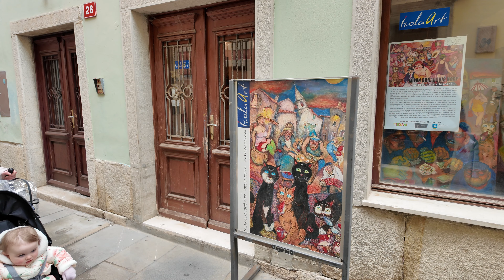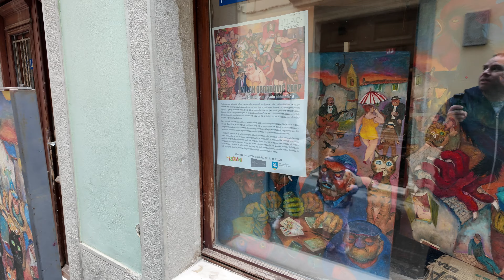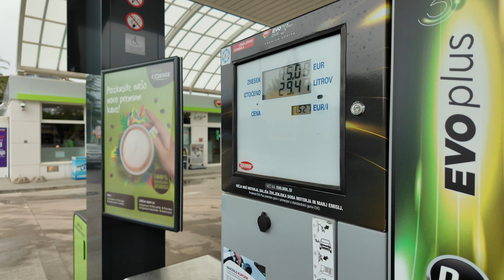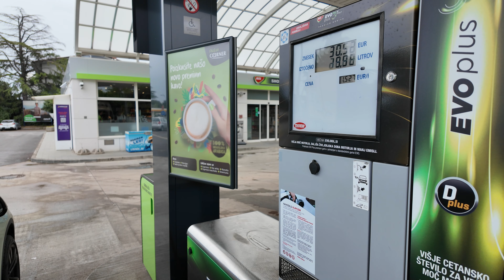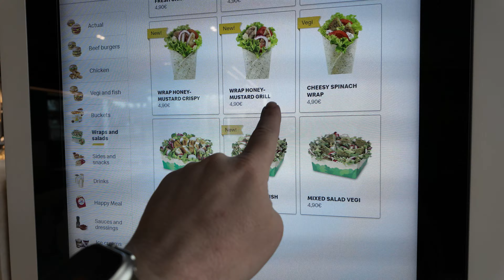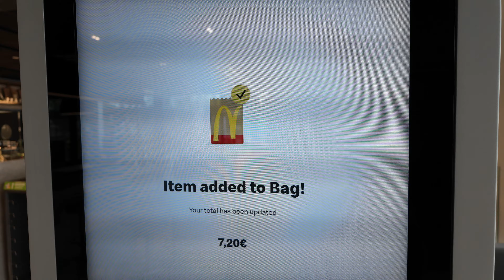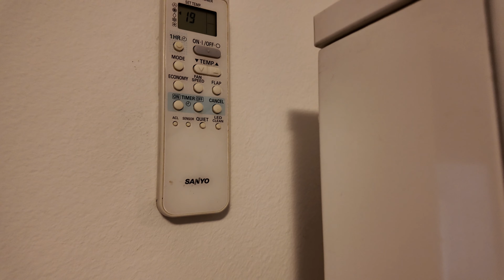We bought the Cheapest BMW X5 on eBay - Izola to Zagreb - UK to Bulgaria Road Trip - Part 6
We bought the Cheapest BMW X5 on eBay and now we are going to attempt to drive it to Bulgaria! Join us in part 6 of our epic journey across Europe. We travel from Izola on the Slovenian coast to Zagreb the capital of Croatia.

Powerbank (similar specs on US)